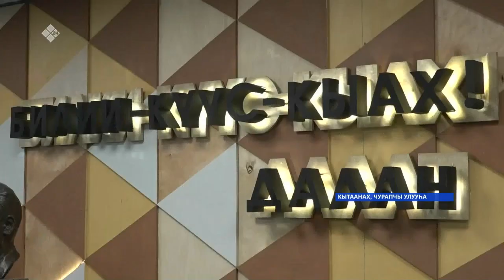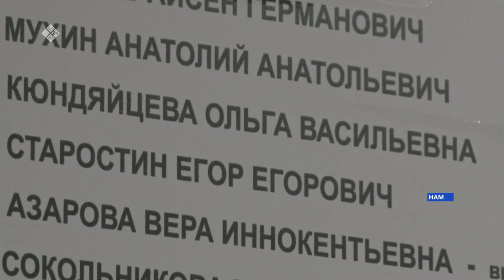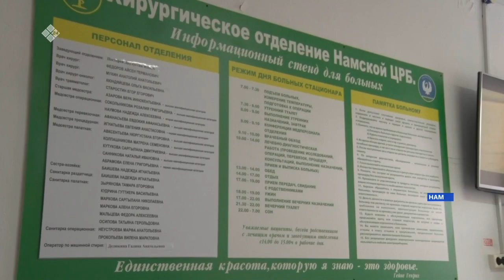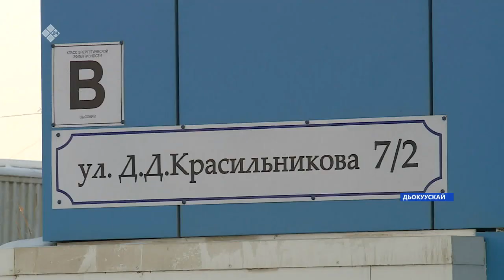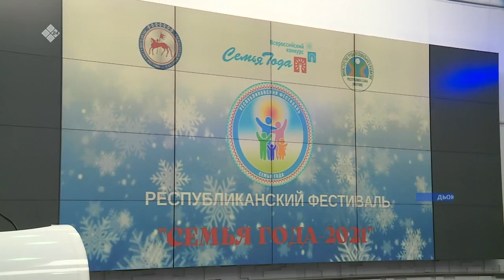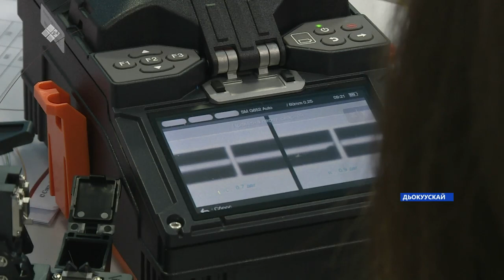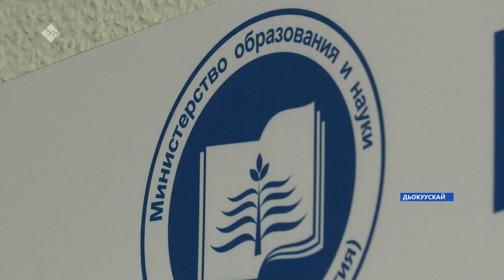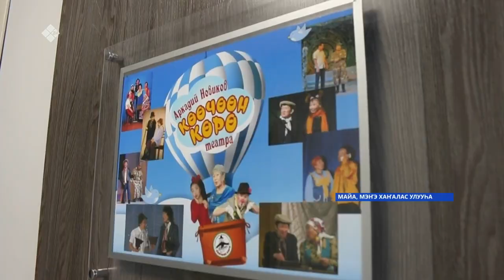«Саха сирэ» информационнай биэрии. Ахсынньы 02 күнэ 20.30ч.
00:00 «Саха сирэ» информационнай биэриини көрүҥ:
00:47  Чурапчы улууһун Кытаанах нэһилиэгэр саҥа оскуола арыллар үөрүүлээх тэрээһинэ буолла.
04:25 Намнааҕы доруобуйа харыстабылын ситимигэр  “Земскэй доктор” программанан уопсайа 20 идэтийбит быраас улэлиир.
06:50 Бэйдиэ сылдьар ыт киһиэхэ саба түһэр түбэлтэтэ элбиир.
09:54 Никита Полудо искэҥ ыарыылаахтарга ас астыырга маастар кылаас ыытта.
12:59 Тыа сиригэр эдэр дьон ынах-сүөһү иитиитигэр көхтөөхтүк ылсар.
 16:26 Олоҥхоһут Гавриил Колесов аатын үйэтитэр, үбүөлэйдээх сылын көрсөр үгүс үлэ былааннанна.
18:50 Устудьуоннар Эдэр профессионаллар диэн аһаҕас чемпионакка бэлэмнэнэллэр.